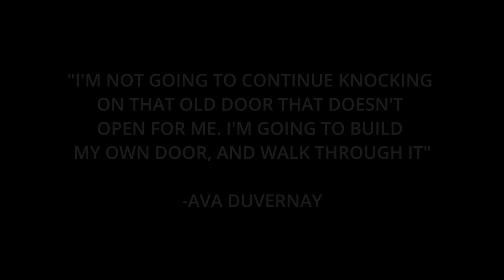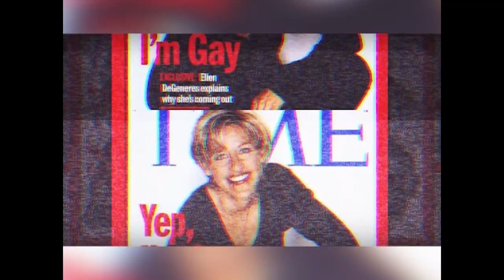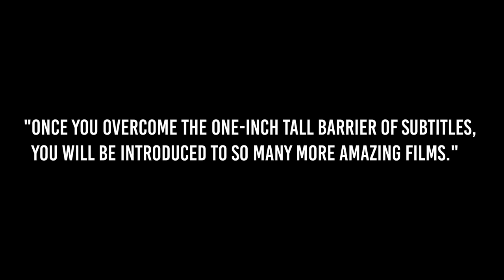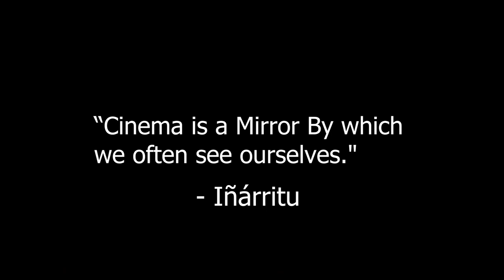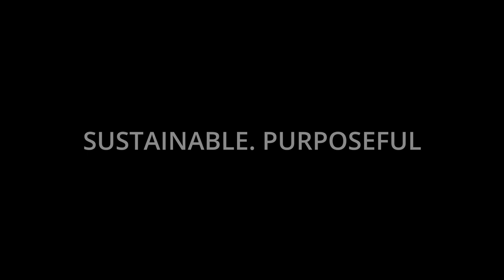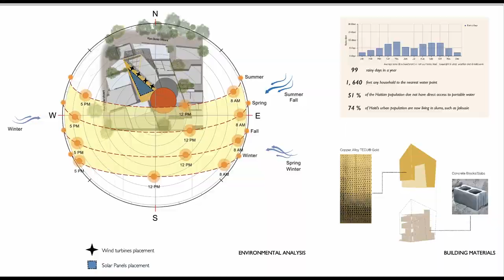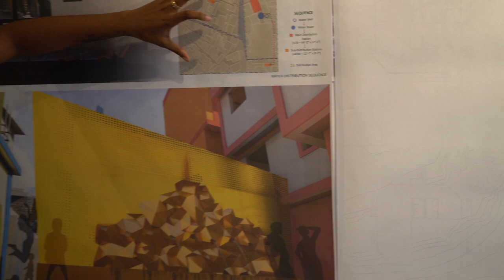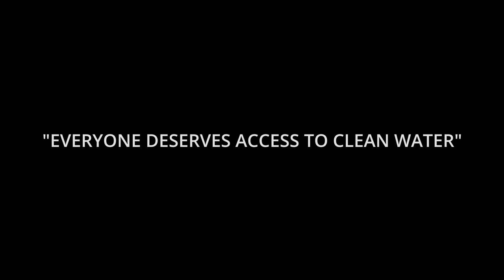CREATIVE MEDIA GROUP DOCUMENTARY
WATCH THIS DOCUMENTARY SHORT FILM THAT TELLS THE STORY OF CREATIVE MEDIA GROUP CEO, MARIA TAYLOR. THIS FILM DETAILS THE INCEPTION OF THIS INFLUENTIAL NONPROFIT ORGANIZATION. WITNESS BEHIND THE SCENES FOOTAGE OF FILMMAKING WORKSHOPS, AND HEAR DIRECT TESTIMONIALS FROM FUTURE CINEMATOGRAPHERS, AND CONTENT CREATORS. THIS FILM WAS MADE TO INSPIRE AND SHED LIGHT ON THE UNDERREPRESENTED COMMUNITY OF BIPOC AND LGBTQ+ PERSONS THAT WORK BEHIND THE LENS!